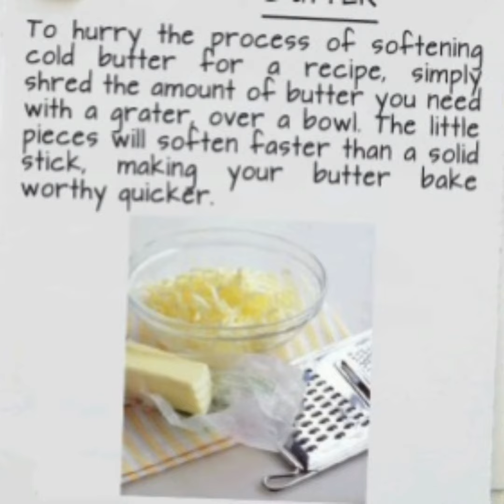kitchen useful tips /kitchen hacks